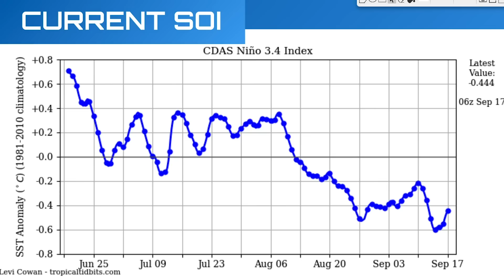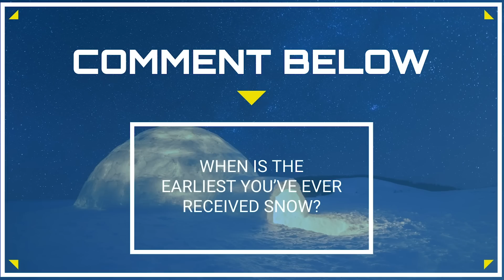The Day You Could Get Your First Snowfall [2019]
When will it first snow for your city? Find out what I am forecasting in this region-by-region winter snowfall forecast for 2019. I also uncover key patterns that will setup this fall/early winter to determine your first snow.